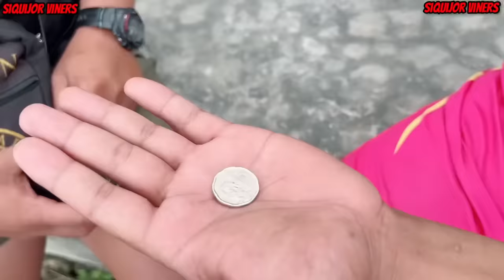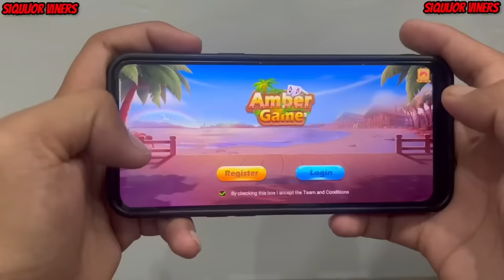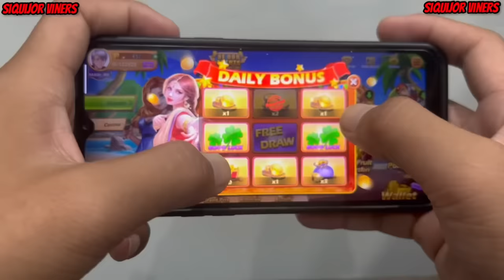Buotan nga Tulisan